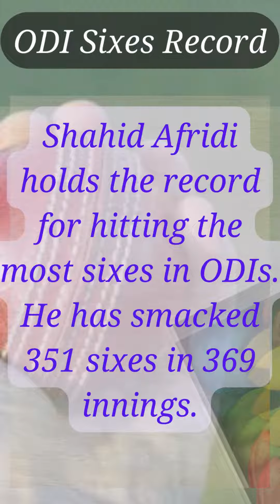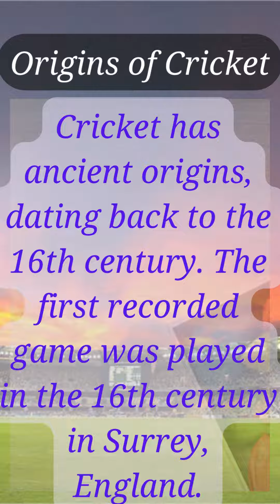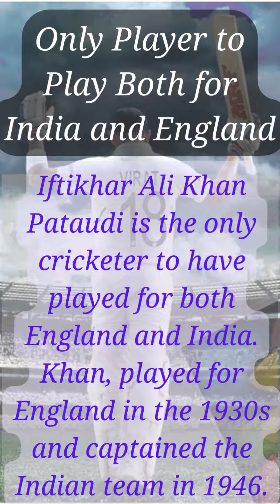10 Amazing Facts of Cricket@RANGJIWANOR